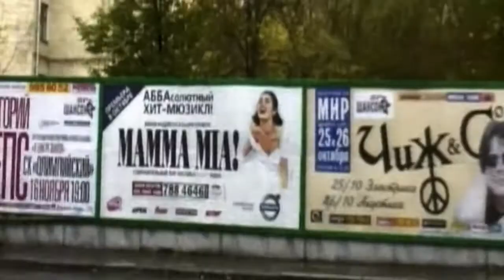The Making of Mamma Mia!: Birthing Mamma Mia! || Mamma Mia! Special Features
Birthing Mamma Mia! || Mamma Mia! Special Features

With Judy Craymer, Phyllida Lloyd, Björn Ulvaeus, Catherine Johnson, Gary Goetzman, Meryl Streep (Donna Sheridan), Stellan Skarsgård (Bill Anderson), Pierce Brosnan (Sam Carmichael), Christine Baranski (Tanya), Colin Firth (Harry Bright), Benny Andersson, Amanda Seyfried (Sophie Sheridan), Rachel McDowall (Lisa),  Ashley Lilley (Ali), Dame Julie Walters (Rosie) and more.

Own by Universal Studios.